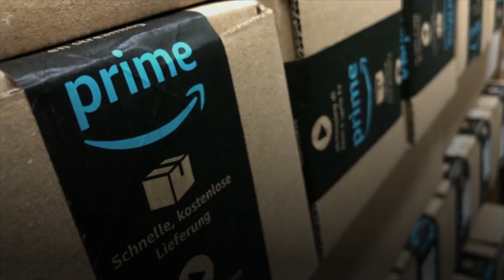Amazon Sales Reach Record-Breaking Numbers Amid Holiday Shopping Season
The retail giant didn't release
any specific numbers, .
but Adobe Analytics data showed an impressive surge in online spending from Thanksgiving to Cyber Monday.
According to the data, sales on Thanksgiving day increased about 22% compared to last year, hitting $5.1 billion. .
Black Friday sales jumped to $9 billion. .
Cyber Monday sales are expected to amount to between $10.8 and $11.4 billion. .
Those figures would make this year's Cyber Monday the largest online shopping day in American history.
While Covid-19, the elections and uncertainty around stimulus packages impacted consumer shopping behaviors and made this an unprecedented year in ecommerce ... , Taylor Schreiner, a director at Adobe Digital Insights.
... we expect to see continued, record-breaking ecommerce sales from now until Christmas, Taylor Schreiner, a director at Adobe Digital Insights